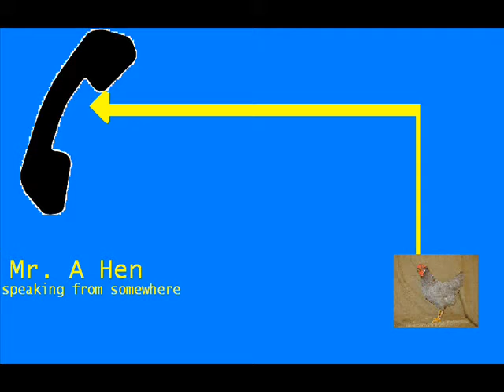The News - With Matthew Palmer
Back in the day, i thought to myself 'the news sucks'. so, as any un-normal human being would, i took the piss using media. This, the first of four (one more to come), is where it all began. so, sit back, and try to enjoy...somehow